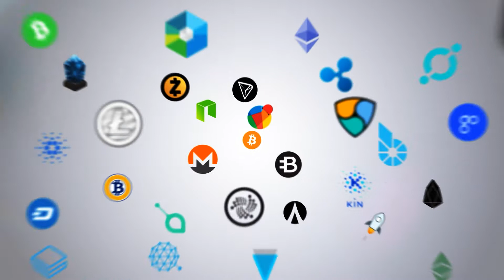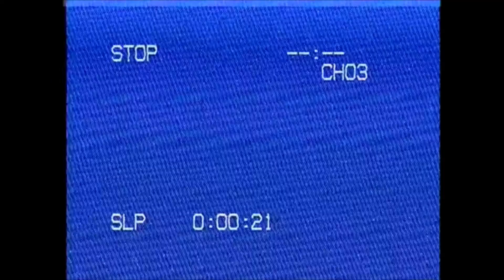Ryi-Unity From The NULS Blockchain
Today I go over the ins and outs of ryi-unity from the NULS blockchain. A totally revolutionary use case with tons of features, this might be a hidden gem that you don't want to sleep on.